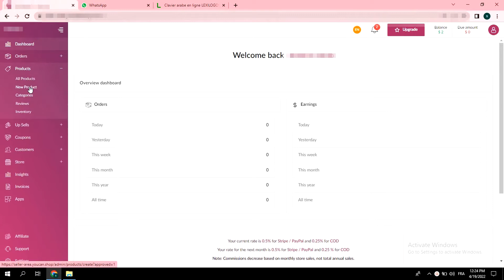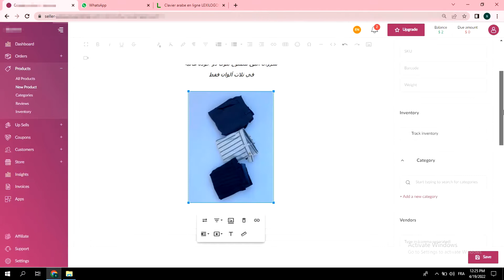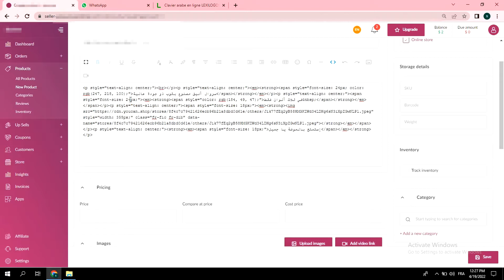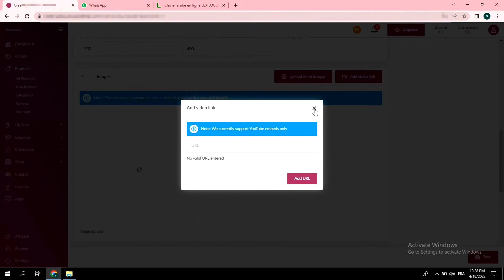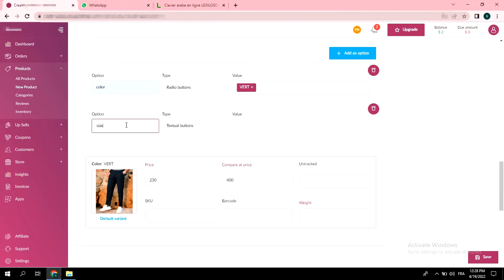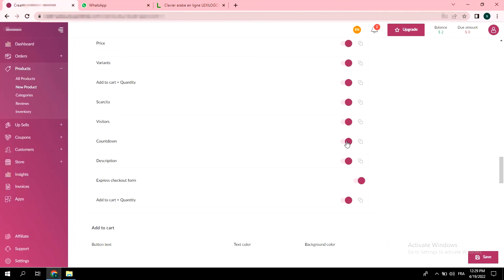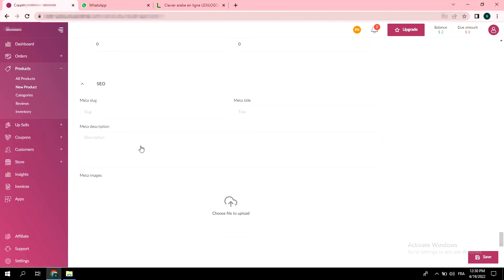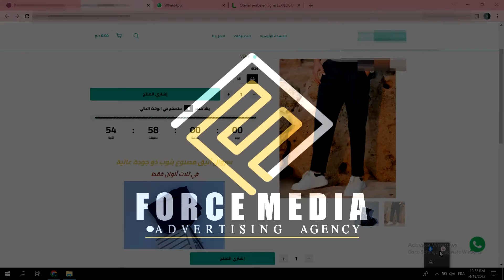أفضل طريقة وضع المنتجات على متجرك في منصة YouCan مع كيفية إضافة variants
للحصول على متجر في يوكان ومضاعفة رصيد الخاص بك
قم بالتسجيل من خلال هذا الرابط
youcan.shop variants
في هذا الفيديو تتعرف على شرح طريقة إضافة variants إلى منتج في متجر youcan.shop
بحيث تتمكن من إضافة الأقسام و الألوان و المقاسات المختلفة و الخاصة بمنتجاتك

👇Instagram👇 يمكنك تتبع يومياتنا وكذلك بعت أسئلتك عبر حسابنا

Force media maroc
هي وكالة إلكترونية تهتم بمساعدت الناشطين التجاريين عبر الأنترنت,لتسويق منتجاتهم و خدماتهم
وذلك بتوفير مختلف الخدمات التي يحتاجونها للوصول لأهدافهم الخاصة